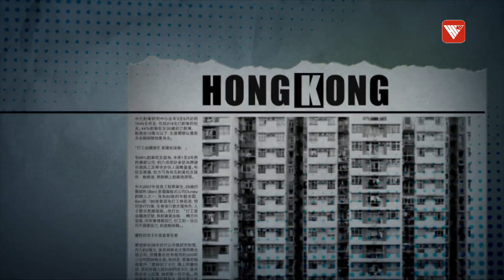對話陳正欣：青年宿舍對新入職年輕人是好出路｜青年宿舍計劃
如何解決香港人住房問題？自供不足是不行的。最近元朗出現青年綠洲招租計劃，要發展商捐出土地，政府買單建築成本，要保良局營運管理，將提供1600多個單位，按市值租金五成計算，最長租期五年，你認為有沒有吸引力？